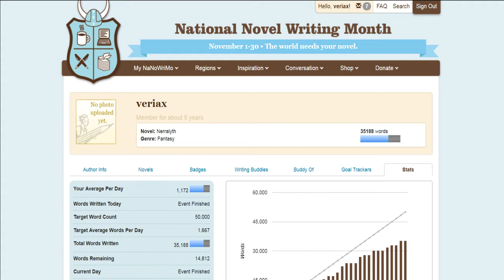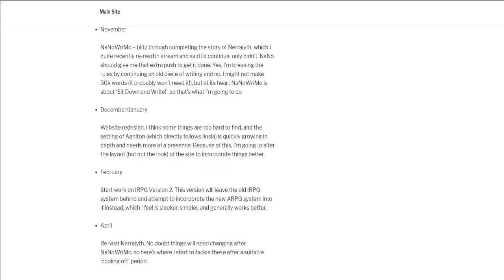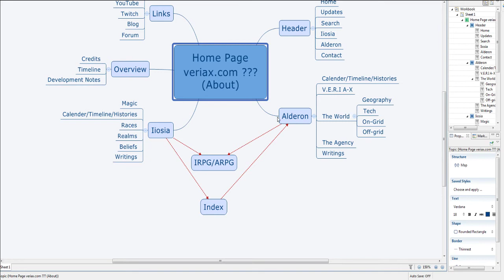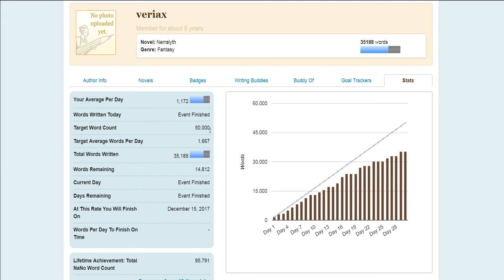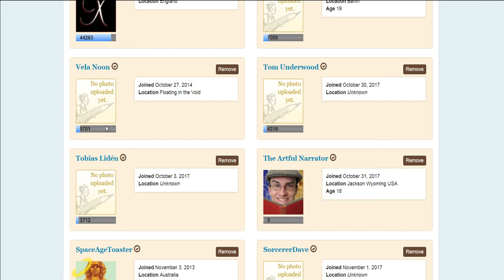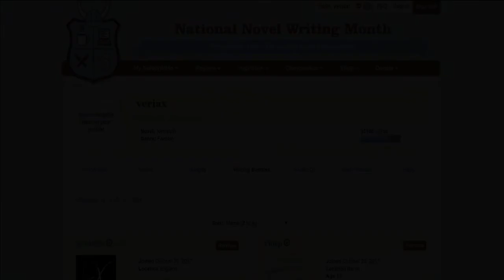Update: December 2nd - NaNoWriMo 2017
DescriptionNovember’s update.
Took part in NaNoWriMo, in an attempt to finish my tale of Nerralth. I wrote 35k words, which I initially thought would be enough to finish the story, but it turns out that the story had other ideas. It grew and got larger in scope, and eventually I had to slow down and plan more so that I knew where it was going.
It all worked well. I now have a lot more done, and a cohesive plot plan done, so NaNo for me worked very well in both getting some writing done and getting everything planned out.

Over the coming weeks I’ll be continuing to write the first draft of Nerralyth, as well as plan a new website design, which will encompass both the settings of Iiosia and Agniton.